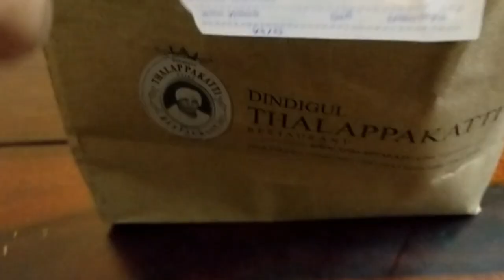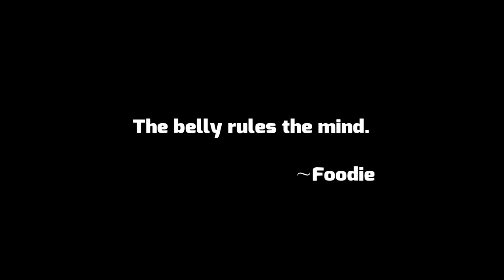FOOD VLOG #20 DINDIGUL THALAPPAKATTI HOME DELIVERY | UNBOXING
UNBOXING DINDIGUL THALAPPAKATTI, ONLINE HOME DELIVERY.